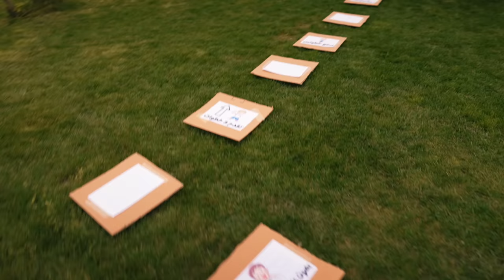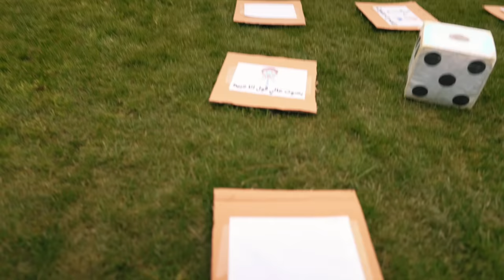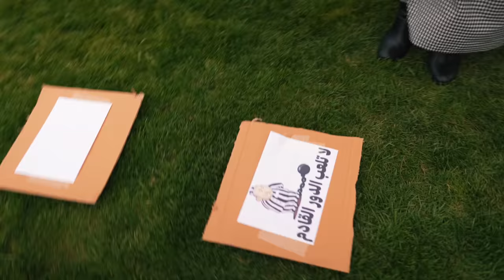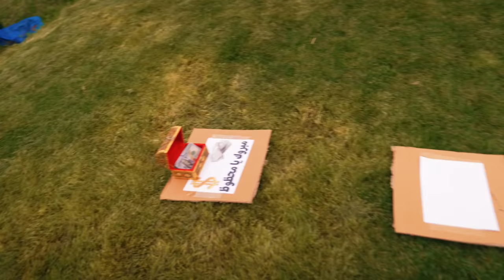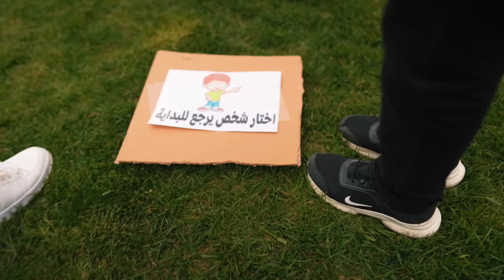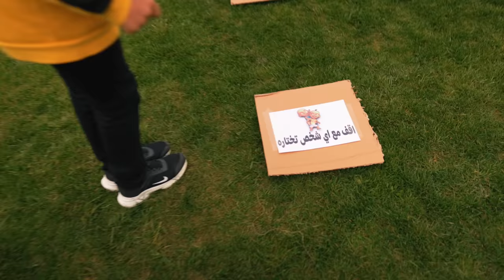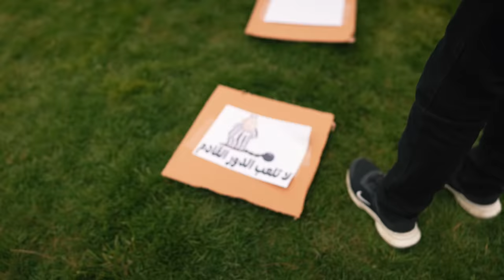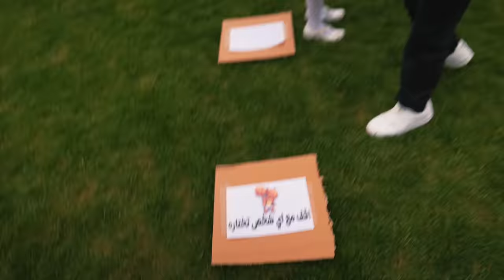تحدي اول شخص يوصل للفلوس ياخدها🤑 (نهاية غير متوقعة 😳)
حمدي ووفاء | تحدي اول شخص يوصل للفلوس ياخدها🤑 (نهاية غير متوقعة😳) | يوميات حمدي ووفاء